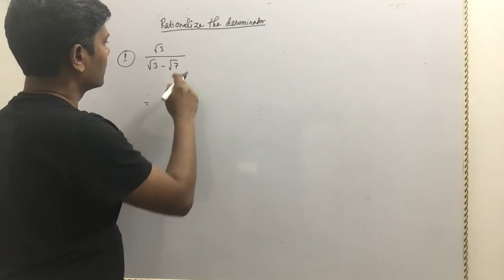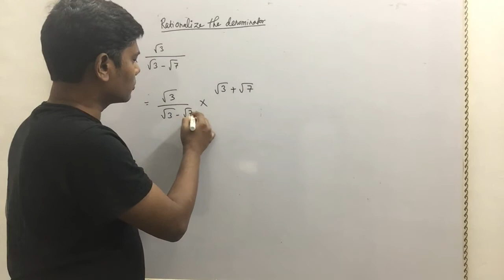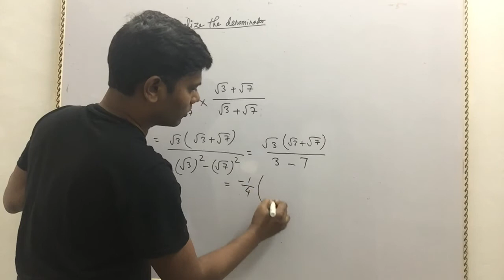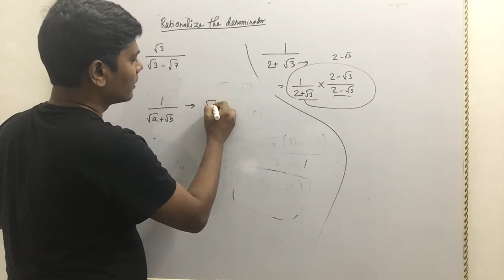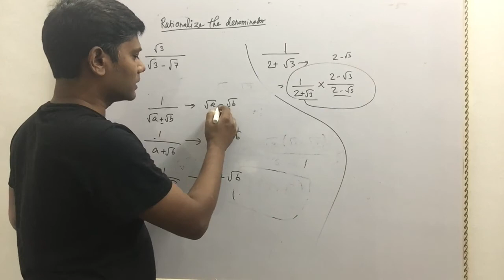Rationalize the Denominator | SSC Maths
How to Rationalise the Denominator?
SSC Maths
Conjugate Pairs